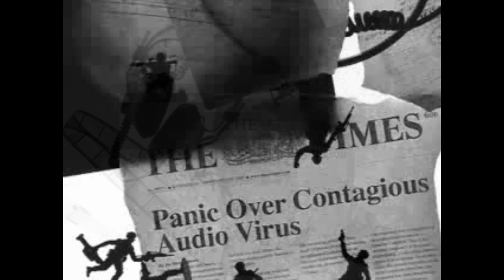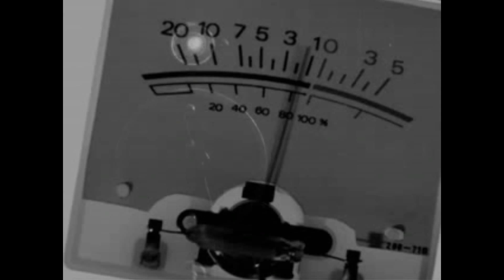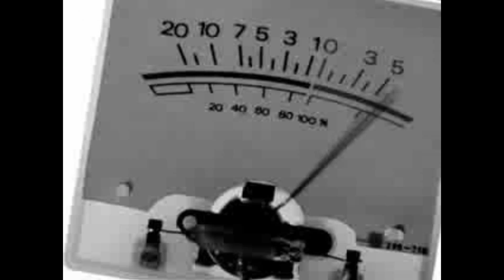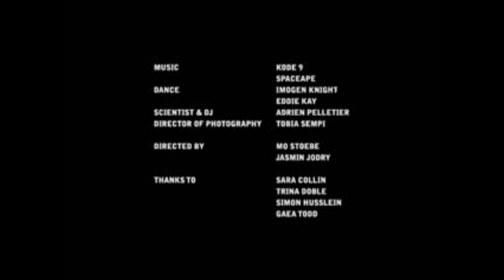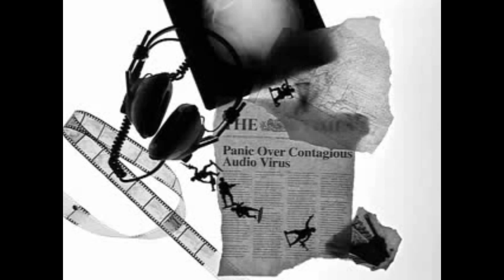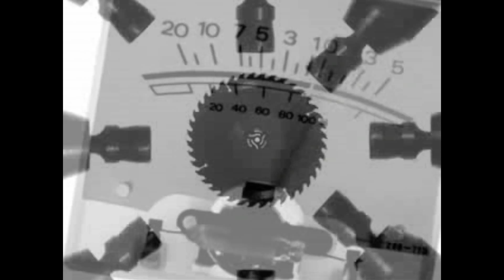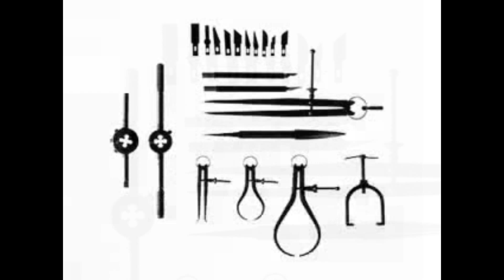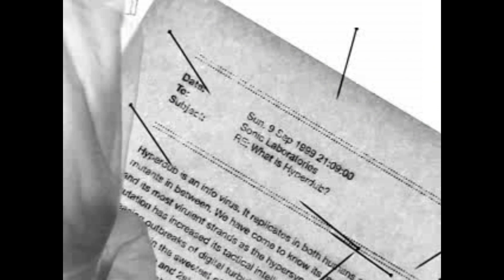Heavy Dubstep Mix 3 by Fallen ( 2010 ) (Chasing Shadows , Borgore , Skism , Taz Buckfaster , JFB )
Video from "Kode 9 & Spaceape - 9 Samurai"

Borgore - Foes
Chasing Shadows - ILL
Taz Buckfaster- Recovery